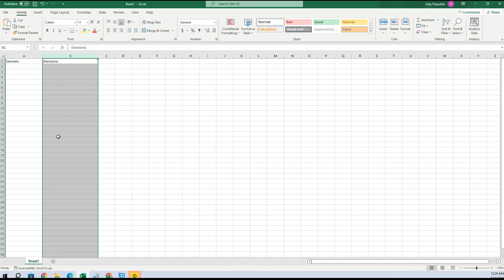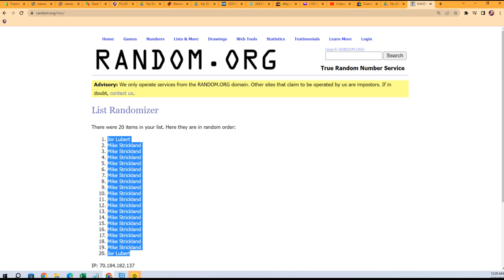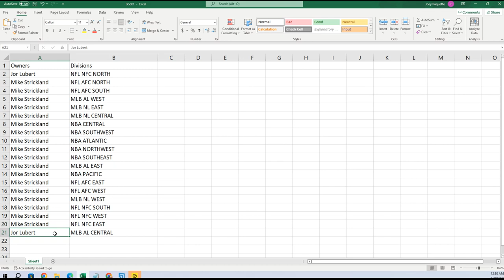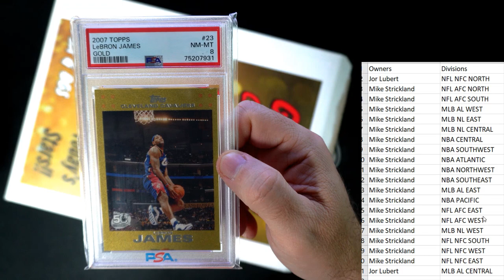2023 GRADED CARD CHEAP SHOTS SERIES 1 ID GRCHEAPSHOTS757